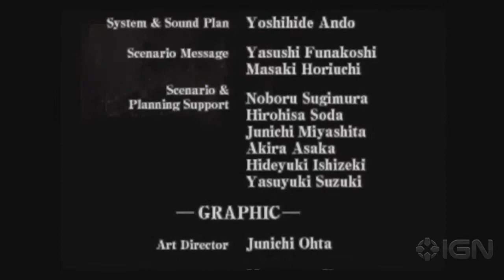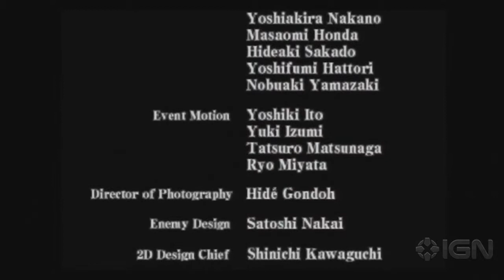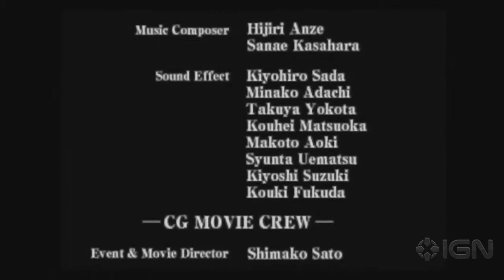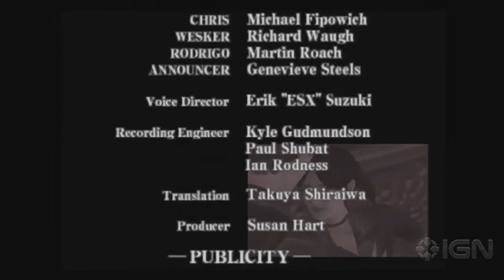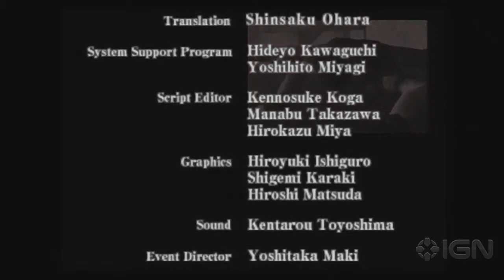Resident Evil Code: Veronica X HD (360) - Ending Credits - Gameplay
That's it for Code: Veronica X.  Special thanks to the following people who made the game possible and here's a nice picture of Chris and Claire!